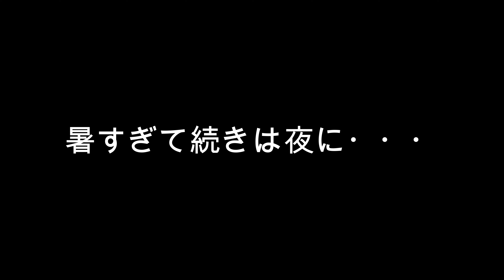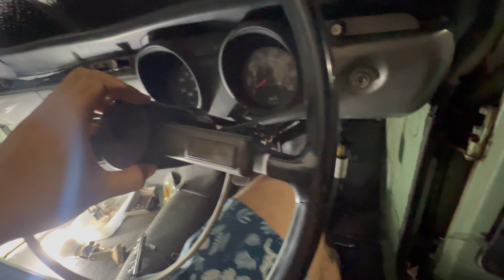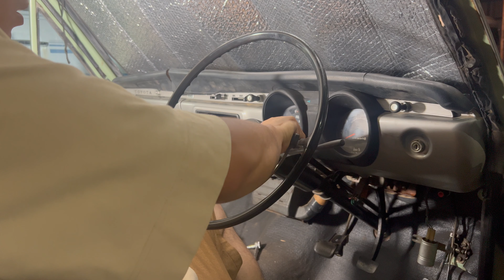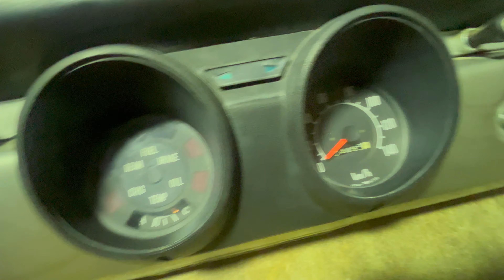ひび割れてバキバキになったハイラックスのダッシュボードを修理 前編【50年前の初代ハイラックス#03】TOYOTA HILUX RN15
新企画！！
ヤフオクに出品されていた、お世辞にも程度のいいとは言えない1969年式ハイラックスを購入しちゃいました！
今回の動画からは作業動画です。

前編はダッシュボードを取り外すところまでの動画になっております。